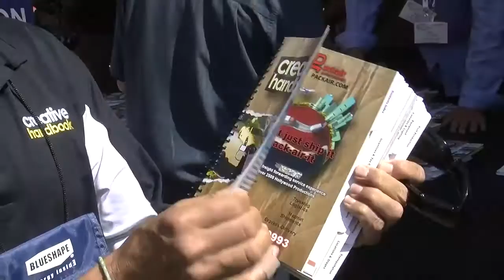CineGear'17 Scenes and Images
A multi-day event with thousands of attendees, Cine Gear Expo has a lot to see and do. Here are a few scenes and images.